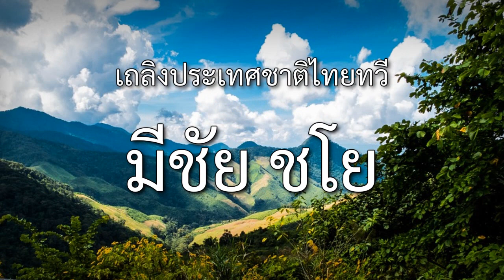National Anthem of Thailand - "Phleng chāt Thai"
●▬▬▬▬▬▬▬ஜ۩ENGLISH۩ஜ▬▬▬▬▬▬▬●
The Thai National Anthem (Thai: เพลงชาติไทย, romanized: Phleng chāt Thai) is the title of Thailand's national anthem which was adopted on 10 December 1939. The melody was composed by Phra Chenduriyang (Peter Veit) and the words are by Luang Saranupraphan. Phleng chāt (Thai: เพลงชาติ), literally meaning "national anthem", is a general term for a national anthem. This term is also used to refer to this specific song.
In 1939, when the name of the country was changed from Siam to Thailand, a competition was launched to create new lyrics, with those by Luang Saranupraphan winning. Thai Prime Minister Plaek Phibunsongkhram ordered the anthem to be played every day at 08:00 and 18:00 (8 AM and 6 PM), and ordered the populace to stand up to show respect for the nation. Nowadays, the morning and evening anthems correspond to the hoisting and lowering of the national flags in public areas (e.g. schools, workplaces, public buildings), respectively; hence, the anthem is broadcast by both radio and television channels twice per day.

●▬▬▬▬▬▬▬ஜ۩DV۩ஜ▬▬▬▬▬▬▬●
The main channel of DEROVOLK was closed on July 2019.